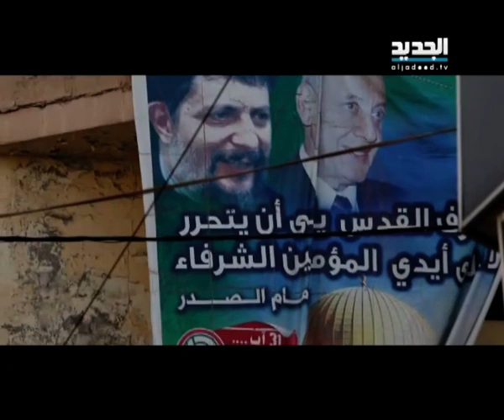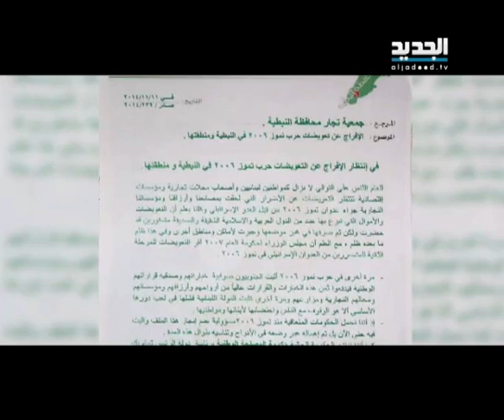تعويضات حرب تموز لم تدفع بعد - هادي الامين